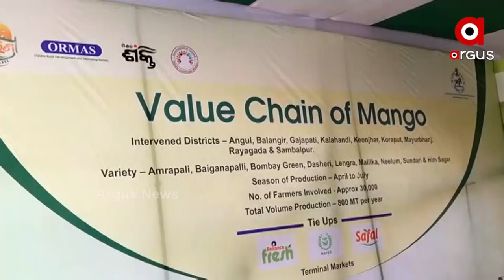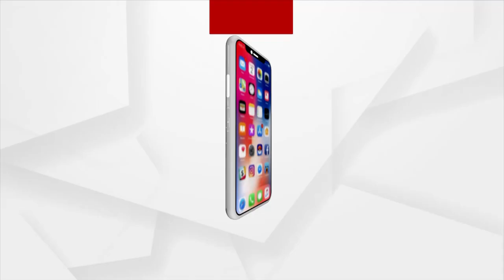ସହରରେ ଗାଁର ସୁସ୍ବାଦୁ ଆମ୍ବର ସମ୍ଭାର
ଭୁବନେଶ୍ବରରେ ଭଳିକି ଭଳି ଆମ୍ବ ଆଣି ବିକ୍ରି କରୁଛନ୍ତି ବିଭିନ୍ନ ଜିଲ୍ଲାର ଚାଷୀ । ରାଜଧାନୀ ବାସିନ୍ଦାଙ୍କ ପାଇଁ ଏହି ସୁଯୋଗ ଆଣିଦେଇଛି ଓରମାସ । ଏଥର ବିଭିନ୍ନ ଅନଲାଇନ ଫୁଡ୍ ଡେଲିଭରି ସଂସ୍ଥା ମାଧ୍ୟମରେ ଆମ୍ବ କିଣି ପାରିବେ ରାଜଧାନୀ ବାସୀ